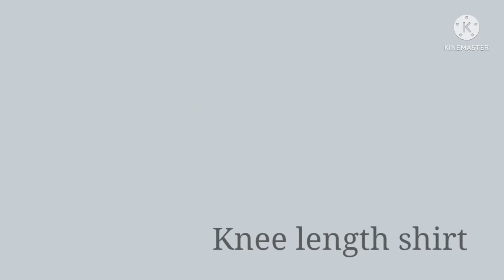Different types of shirts with name/types of shirts with name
Different types of shirts with name
Types of shirts for girls
Shirts design for girls
Shirts outfit ideas for girls